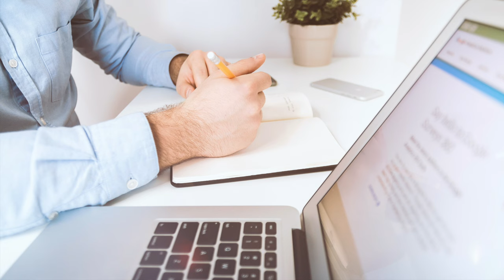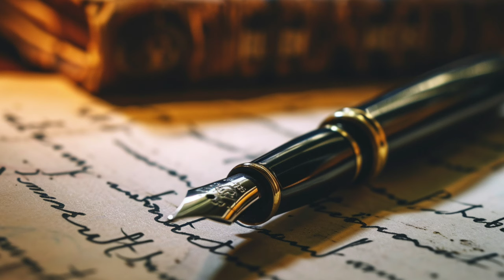Kendi İşini Yapanlar İçin Sabah Telkini: 5 Dakika Dinle ve Verimliliğini Artır! (Meditasyon Müziği)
İş İnsanları İçin Sabah Telkini: 5 Dakika Dinle ve Verimliliğini Artır! (Çalışma Meditasyon Müziği)

Başarılı girişimciler ve iş sahipleri için günün en önemli zamanlarından biri sabah saatleridir. Sabahlarınızı nasıl geçirdiğiniz, tüm gününüzün verimliliğini belirleyebilir. Bu nedenle, "Sabahları 5 Dakika Dinleyerek İşinde Gün Boyu Verimli Ol: Girişimciler İçin Özel Telkin" başlıklı videomuz, iş adamları ve kendi işini yürüten girişimciler için özel olarak hazırlanmış bir sabah telkini sunuyor. Bu 5 dakikalık telkin, gün boyu odaklanmanızı ve enerjinizi artırarak iş performansınızı maksimize etmenize yardımcı olacak.

Girişimciler ve iş adamları için sabah motivasyon telkini, gün boyu sürdürülebilir bir enerji ve verimlilik sağlamak üzere tasarlanmıştır.

Kendi işini büyütmeyi hedefleyen herkes için etkili olumlama ve meditasyon müziği sunan bu video, aynı zamanda iş sahipleri için özel telkinler ve verimlilik artırıcı ipuçları ile dolu. Sabahlarınızı nasıl daha etkili kullanacağınızı öğrenmek ve gün boyu yüksek bir motivasyonla çalışmak için bu videoyu kesinlikle dinlemelisiniz.

İş dünyasında bir adım öne çıkmak için gerekli olan motivasyon ve ilham burada. Hemen dinlemeye başlayın ve işinizdeki verimliliği artırın!

Almanya'dan selamlar
İsa Mayil